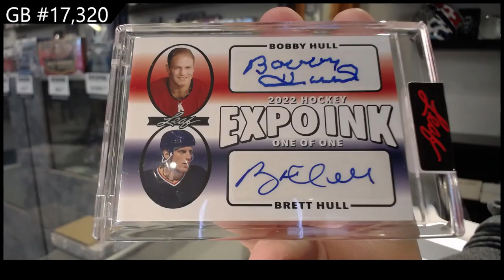2022 Leaf Expo Ink Hockey 2 Box Break - C&C GB #17,320